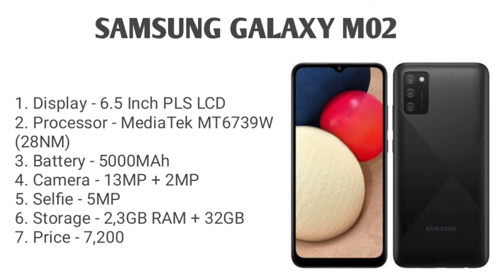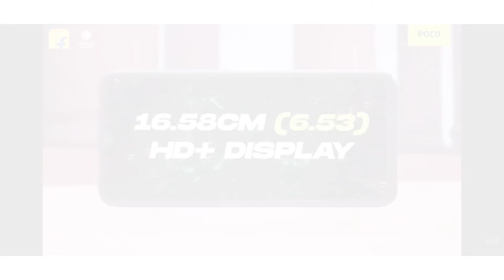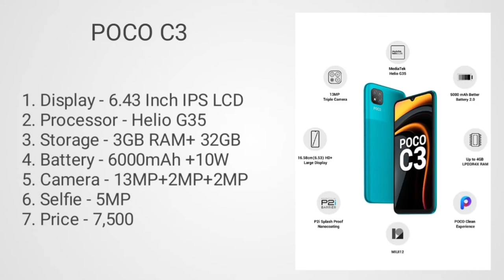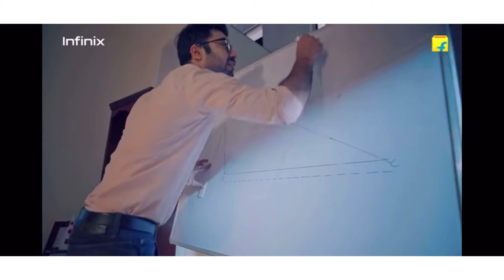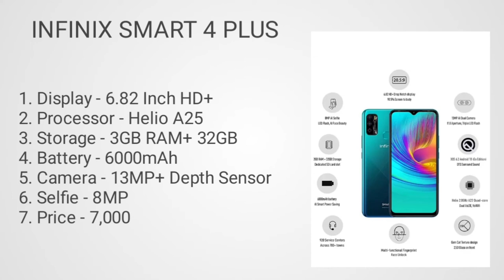Best smartphone under 7000 in April 2021. Top 3 best smartphone under budget. Best Smartphone under